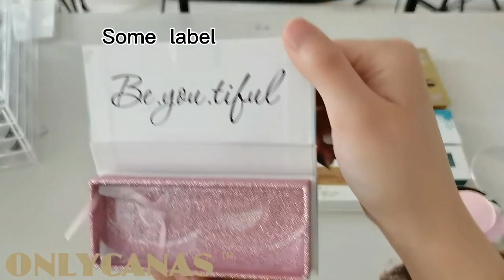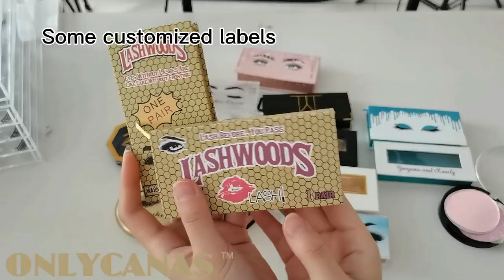What labels can an eyelash company customize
Our company can provide some labels about eyelashes, and you can also tell us what you think.
We will push some new products here every week, knowledge about eyelashes, or new trends in the eyelash industry.
This is Qingdao Cannes Cosmetics Co., Ltd. We specialize in the production and sale of high-quality 3D mink eyelashes and 3D silk eyelashes. With more than 15 years of experience in high-end eyelash production, we help more than 5,000 eyelash retailers worldwide to rapidly increase market share and customer loyalty every year. In order to meet the diversified eyelash needs of consumers, we have specialized eyelash designers to meet the personalized customized needs of your customers. As one of the largest eyelash manufacturers in China, we can provide one million pairs of custom branded high-end eyelashes every month. From Sephora to Wal-Mart, you can see our high-end eyelash products.

If wholesale services are required, please click the following lashes wholesalers certified by the ONLYCANAS Group. Consulting them to buy your quality lashes.